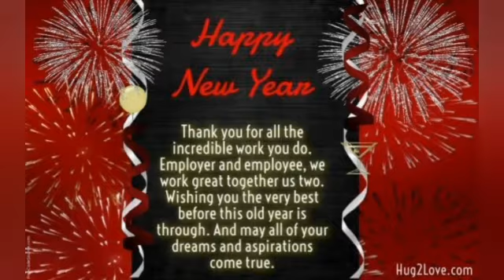New year celebration videos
New year fireWorks at Eiffel tower and Burj Khalifa 2021 Amazing fire work you never seen thia before.